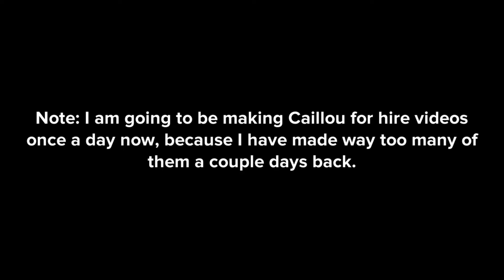Caillou for hire #36, Bucky’s